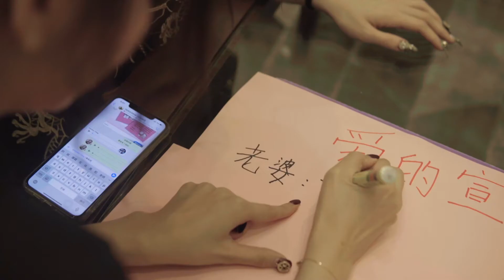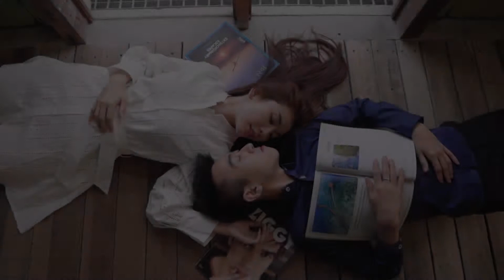Filming Art | Terrance & Paisley_Next Day Edit_Best Wedding Video by Signature Director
Celebrating Terrence & Paisley Ying

A promise that we make from the day until forever.
今天决定接你走，永远与你长厮守。
儿孙满堂福气够，共谐连理到白头！❤️

🎥 Cinematography Filming Art Cinematography
📸 Photography Framing Art
💄 Makeup Artist Inspiration By William Yap
👗 Gown Gelly Wee Signature
🎂 Wedding Cake sayaBAKE
🔗 Wedding Catering WYK Catering
📌 Wedding Reception Glasshouse at Seputeh
📍Preshot Venue Sekeping Tenggiri
🎀 Wedding Planner & Decorator XO23 Wedding Events
🎤 Emcee Emcee Kenn
🎻 Liveband Wedding Live Band - Rhumba Live Band
💽 DJ Orangez K